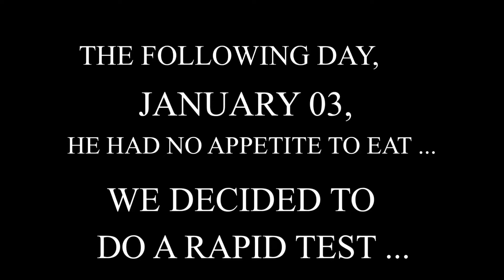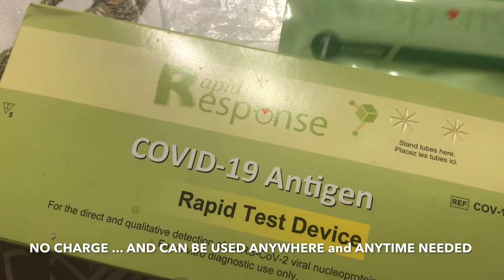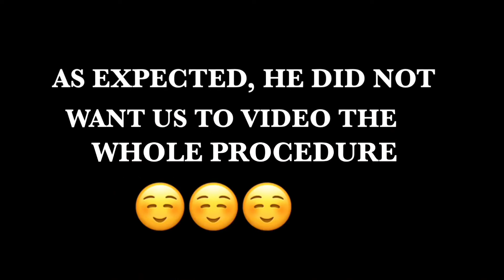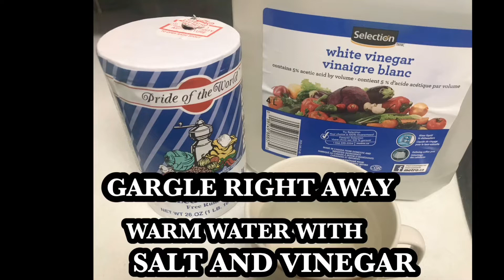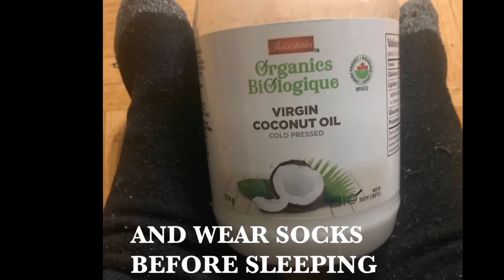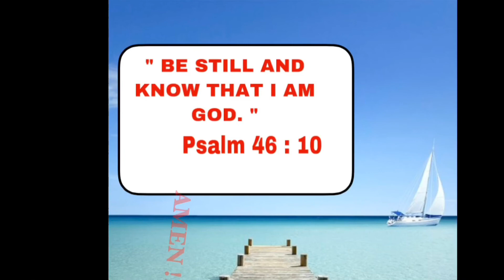MAY COVID SI MISTER ??? || HOME REMEDIES IN TIMES OF FLU || JANNIBAN DELIGHTS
We are not a family of doctors or medical experts. Just sharing with you these Home remedies based on our personal experiences. Anytime and most especially In this flu season, take care of our health and those of others ... Enjoy watching ... and learn ... MAYCOVIDSIMISTER???HOMEREMEDIESINTIMESOFFLU#